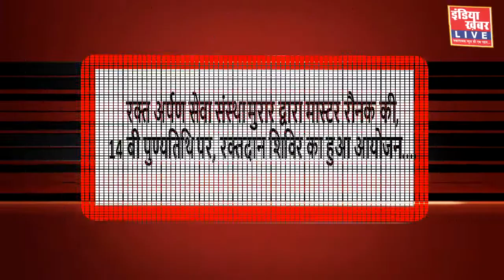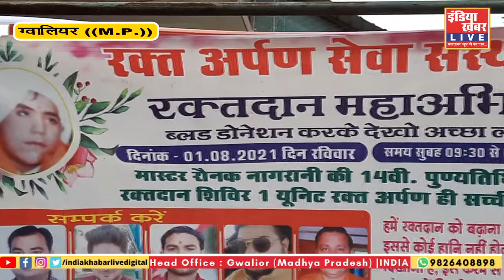रक्त अर्पण सेवा संस्था मुरार द्वारा, मास्टर रौनक की, 14 बी पुण्यतिथि पर, रक्तदान शिविर का हुआ आयोजन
किरण नागरानी ने 116बी बार रक्तदान कर, मिसाल प्रस्तुत की...
इंडिया खबर Live
ग्वालियर ( दिनांक 1 अगस्त 2021)
● रक्त अर्पण सेवा संस्था मुरार व JAH ब्लड बैंक के सदस्यों के  सहयोग से, आयोजित हुआ 14 वा रक्तदान शिविर...
●थैलेसीमिया से पीड़ित जरूरतमंद बच्चों हेतु, रक्तदान शिविर का हुआ आयोजन,